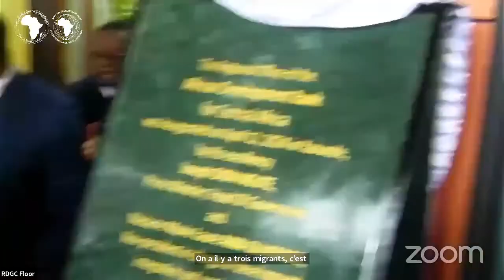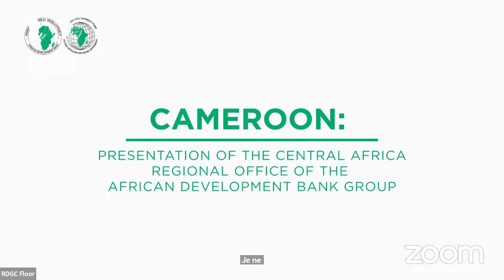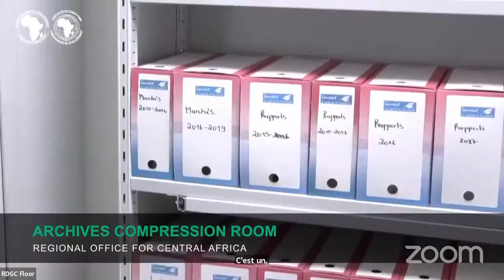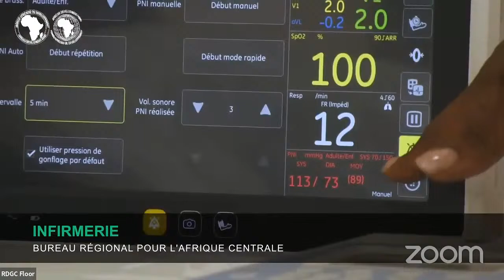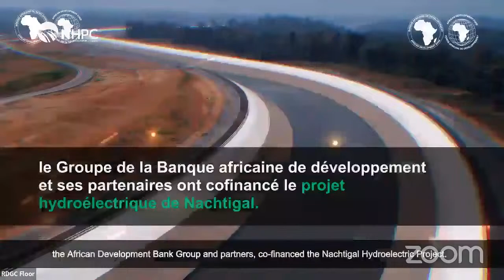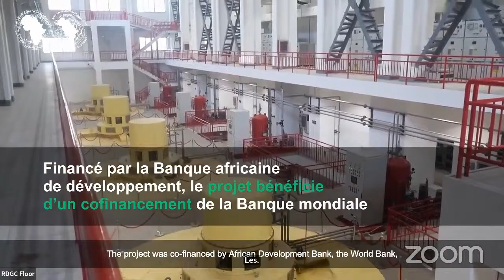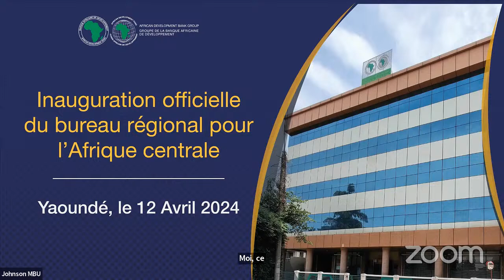Official opening of the African Development Bank Group’s regional office for Central Africa